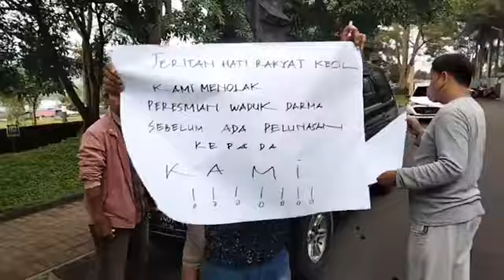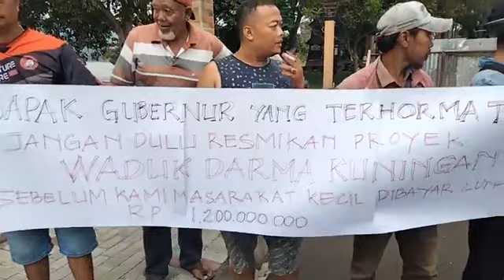Proyek Revitalisasi Waduk Darma di Kuningan Rugikan 17 Pengusaha Lokal Hingga Rp 1,2 Miliar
TRIBUNCIREBON.COM - Sejumlah pengusaha lokal di Kuningan merasa dirugikan dengan pelaksanaan kegiatan pembangunan objek wisata Waduk Darma. Hal itu menyusul dengan tindakan tak bertanggungjawab terhadap para rekanan yang terlibat dalam pembangunan revitalisasi kawasan wisata perairan tersebut.

Teramati di lokasi Waduk Darma, Senin (16/1/2023), sejumlah pengusaha lokal membuat pernyataan sikap hingga menuliskan kekecewaan di kertas panjang yang di bentangan di kawasan tersebut.

Diketahui dalam tulisan itu sebagai berikut, "Pak Gubernur yang terhormat, jangan dulu resmikan proyek Waduk Darma Kuningan, sebelum kami masyarakat kecil dibayar lunas Rp 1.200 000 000," tulis dalam spanduk kertas tersebut.

Salah seorang pengusaha terlibat proyek pembangunan saat di lokasi tadi, H Edi Junaedi mengatakan, soal kerugian yang dialami sebesar Rp 1,2 Miliar, namun secara pribadi itu nilai kerugian sekitar Rp 458 juta. Nominal itu merupakan barang jasa yang digunakan dalam proyek pembangunan Waduk Darma Kuningan.

"Dari sekitar 17 pengusaha lokal yang terlibat dalam pelaksanaan kerja di kembangan revitalisasi Waduk Darma. Kerugian total sekitar Rp 1.2 miliar dan pribadi saya itu kerugian sekitar Rp 458 juta an," kata Edi saat di lokasi tadi.

Sekedar informasi, kegiatan pengelolaan SDA dan bangunan pengaman pantai pada wilayah sungai lintas daerah kabupaten atau kota rehabilitasi embung dan penampung air lainnya.

Dengan nama kegiatan bahwa ini lanjutan penataan waduk darma kabupaten kuningan. Kemudian dengan nokor kontrak 6021/2590/SP/SDW. Untuk diketahui juga, dalam pelaksanaan pengerjaan itu mulai tanggal pengerjaan mulai 03 September 2021 dan nilai  kontrak  Rp 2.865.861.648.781.

Dalam kegiatan proyek rehabilitasi Waduk Darma yang bersumber APBD Provinsi Jabar 2021 itu dikelola oleh PT Unggul Sokaja dan Konsultan MK adalah PT ARSS Baru. (*)

Reporter: Ahmad Ripai